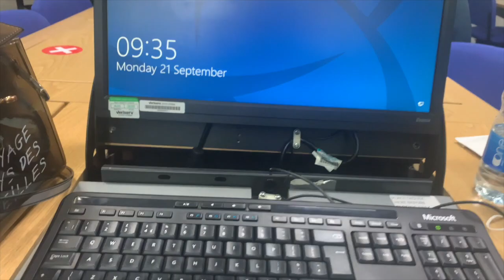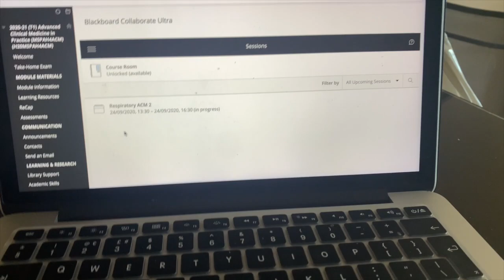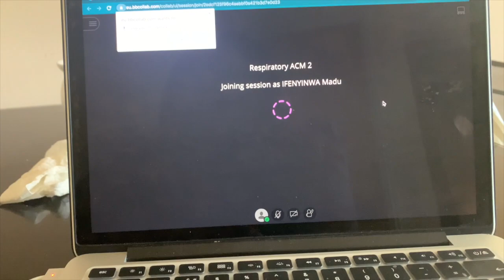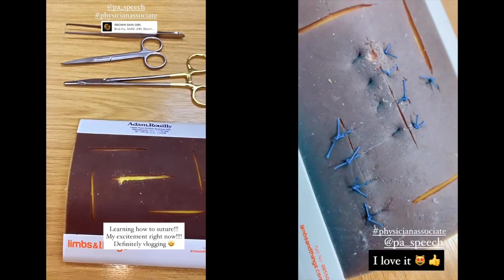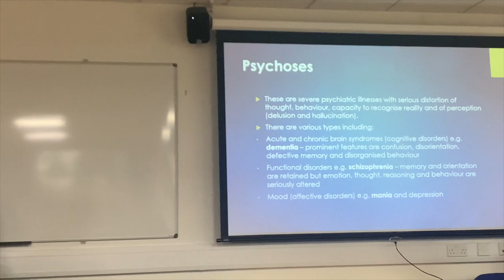A WEEK IN A LIFE OF A PHYSICIAN ASSOCIATE STUDENT // 2ND YEAR UK University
Hi guys it is finally last year of pa school !

Well if you don't know me, welcome to the family xxx.
 My name is Stefania Madu, a second year physician associate student in the UK. I love everything medicine & girly.
Come along with me in this crazy journey of life. I hope you will enjoy my content.

I provide 1-1 interview tips for pa school, personal statement proof-readings and 1-1 consultations.
for more info.